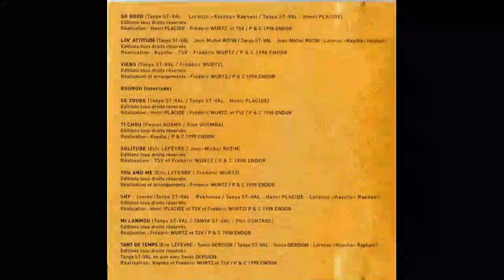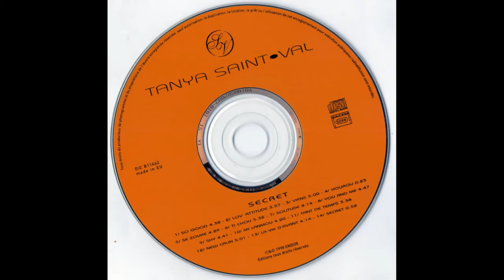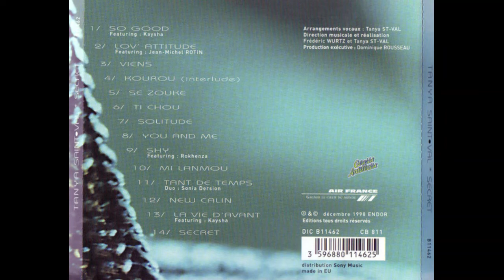Tanya SAINT-VAL - La vie d’avant 🪘🎹🎸🎺🎼🎧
👨🏾ARTISTE : Tanya SAINT-VAL
🎶TITRE : La vie d’avant
✍🏾 AUTEUR : Eric LEFEVRE
🎼COMPOSITEUR : Tanya SAINT-VAL/Lorenzo RAPHAEL (aka KAYSHA)
🎤INTERPRETE : Tanya SAINT-VAL
📀ALBUM : Secret
🎚️LABEL : ENDOR
🎂SORTIE : 1998
🌎ORIGINE : GUADELOUPE